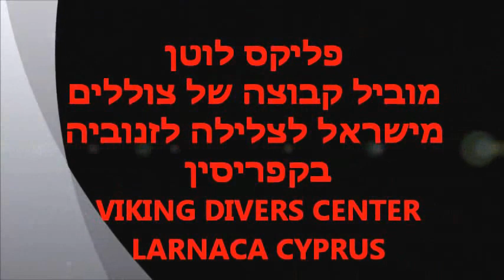פליקס לוטן מוביל קבוצה מישראל לספארי צלילה בקפריסין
צוללים אל תוך הזנוביה
מעבורת שבדית הטבועה
במפרץ לרנקה קפריסין
DIVING INTO ZENOBIA WRECK
 LARNACA CYPRUS

in Larnaca.

Larnaca cyprus